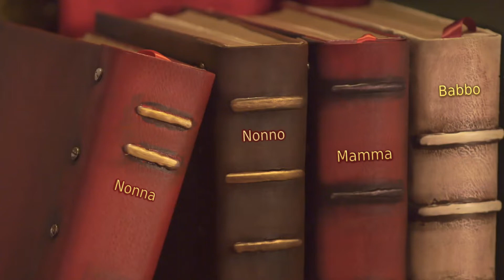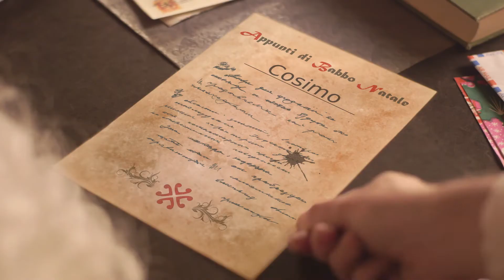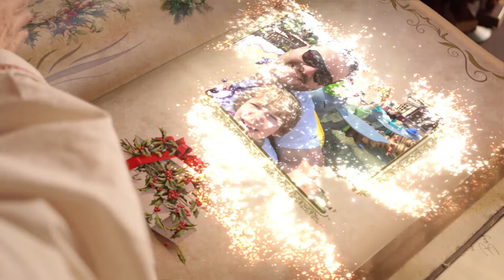Cosimo Natale 2023